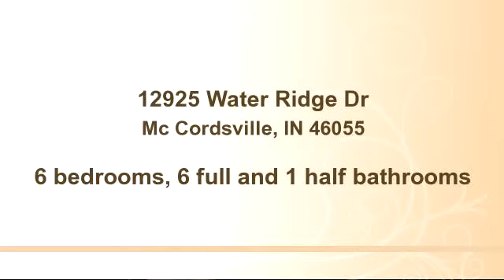Property for sale - 12925 Water Ridge Dr, Mc Cordsville, IN 46055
Bedrooms: 6
Bathrooms: 6 full and 1 half bathrooms
Square Feet: 0
Price:

06/30/2015 02:39:01 pm

Last modified: